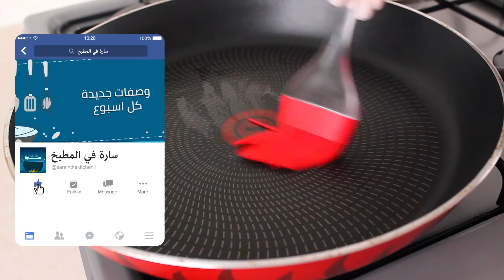كوكيز بطعم إدمااان على المقلاة وبدون فرن ب 4 مكونات فقط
المكونات:
1 كوب دقيق منخول + 4 ملعقة كبيرة
½ كوب زبدة طرية لينة بحرارة الغرفة
½  كوب سكر بودرة ناعم منخول
4 ملعقة كبيرة حبيبات الشوكولاتة أو حسب الرغبة
يمكن إضافة ملعقة واحدة كبيرة من الماء في حال شعرتم أن العجينة أصبحت متماسكة أكثر من اللازم

طريقة التحضير:
ننخل الدقيق وننخل السكر البودرة قبل البدء بالعجينة
نخلط الزبدة قليلا ونتأكد أنها طرية ولينة، نضيف السكر الناعم ونخلط دقيقتين حتى يصبح كريمي قليلا
نضيف الدقيق بالتدريج ونخلط ثم نلم العجينة باليد
نضيف ملعقة كبيرة ماء إذا احتجنا فقط
يجب أن نحصل على قوام نستطيع أن نشكل فيه قطعة كوكيز بسهولة
نضيف حبيبات الشوكولاتة ونخلط قليلا ثم نبرّد الخليط في البراد لمدة 30 دقيقة
نخرج الخليط ونبدأ العمل به ونشكل الكوكيز ثم نضع حبيبات إضافية على الوجه
أول طريقة على صينية الألمنيوم تأخذ تقريبا 20 دقيقة، أكثر أو أقل
ثاني طريقة على ورقة الزبدة تأخذ 10 دقائق تقريبا، أكثر أو أقل
الوقت يعتمد على القوام الذي تريدونه للكوكيز
ملاحظة مهمة: الكوكيز يكون طريا عندما يصبح جاهز ونعتقد أنه ليس مستويا بعد ولكنه سيجمد عندما نتركه قليلا ليبرد لذلك لا داعي أن يكون متماسك جدا، يهم فقط أن يتحمر قليلا من الأسفل